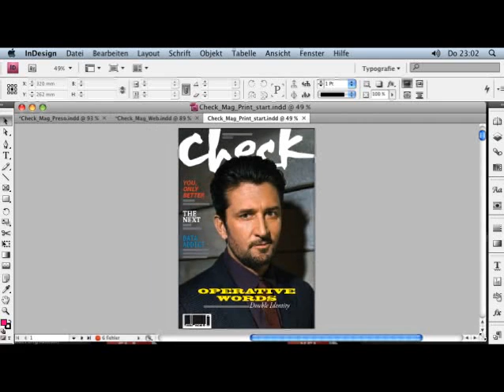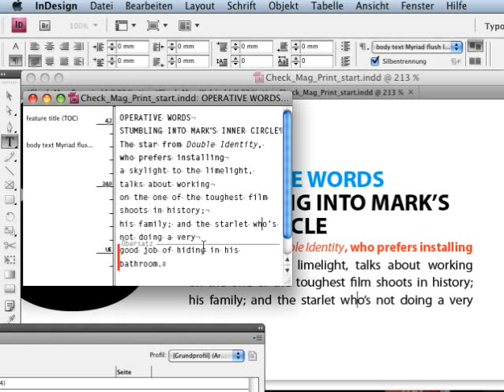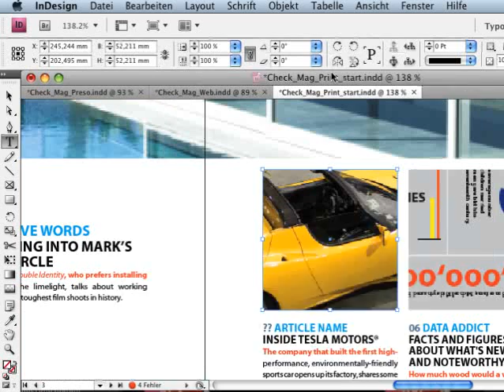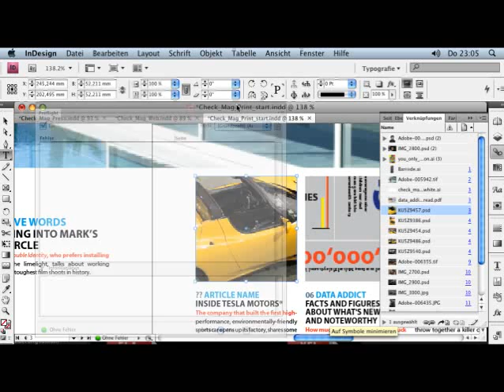Preflight während der Arbeit - InDesign CS4 Episode 83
Die Antwort auf die eingeschränkten Überprüfungsmöglichkeiten bisheriger Versionen nennt sich Preflight. Damit bekommen Sie bereits während der Arbeit in der Statusleiste mitgeteilt, welche Fehler bei einem gewähltem Arbeitsprofil vorhanden sind.